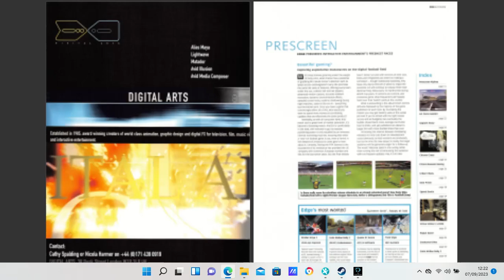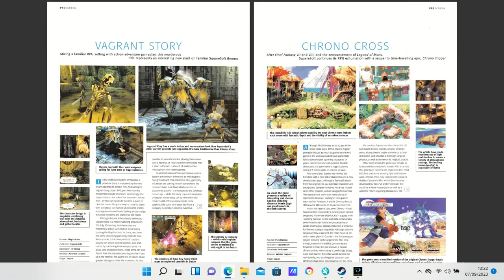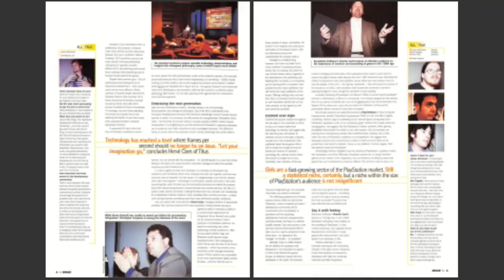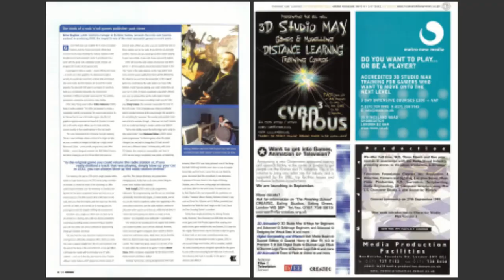12 21 40